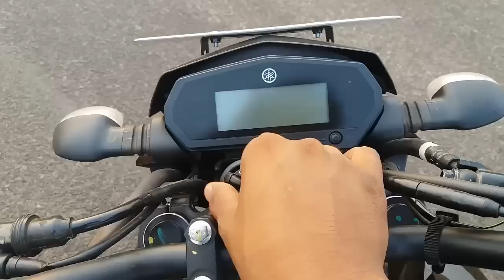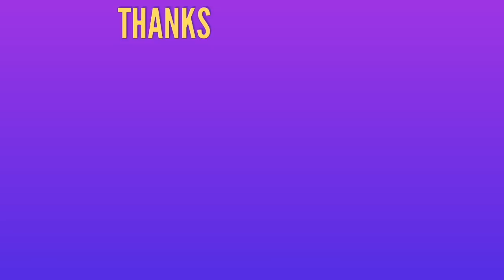Yamaha FZ 250cc Stunts - My Opinion - Wheelie Stoppie & Burnout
SHOP BEST RIDING GEARS At My Store On Amazon

Best Budget Helmet
Best High Quality Helmet

Best Budget Riding Jacket
Best High Quality Riding Jacket

Best Budget Gloves
Best High Quality Gloves

Best Knee & Elbow Guards
Best High Quality Knee & Elbow Guards

Best Exhaust For your bike under 3 thousand

Best Exhaust For Your Bike Under 5 Thousand

Go Pro
Budget Go Pro

Mobile i use for Video Recording

Hello Friends Here is my new video with yamaha fz 250 or you can say FZ25,
so this is not a review i just shared my opinion after trying some stunts on this bike,

bike courtesy : Ahamed Sandow
Videography by : Mustafeez